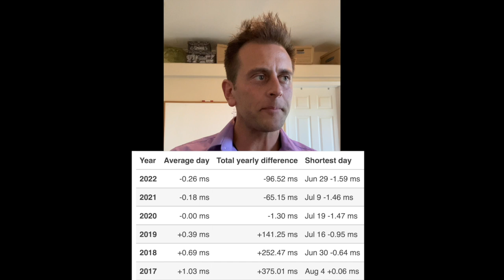Magnetic Pole Shift & Micronova | Q and A Oct.22.2022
Books from a Light Worker:
Amazing Megalith
Healing (Especially for Women)